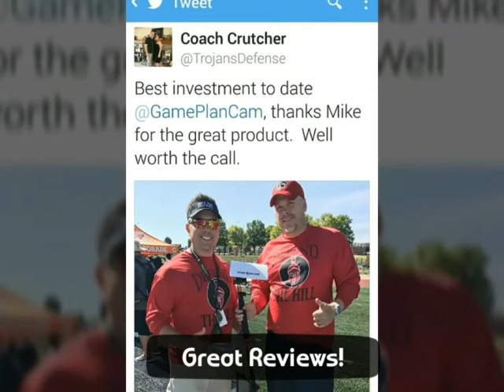Game Plan Camera, Video Recording System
A glimpse into what GPC does.